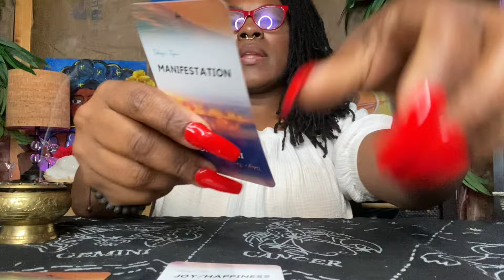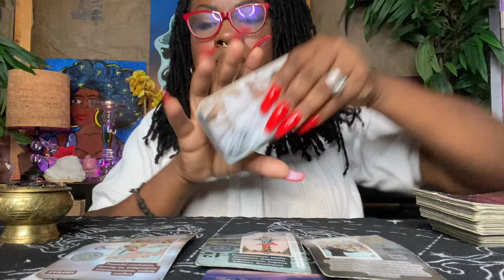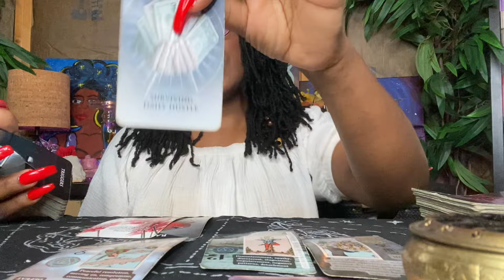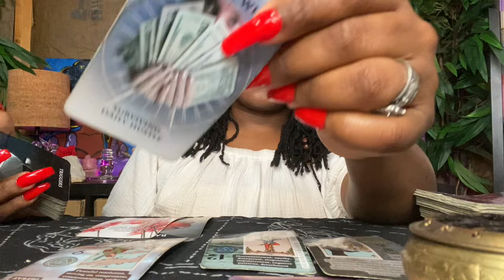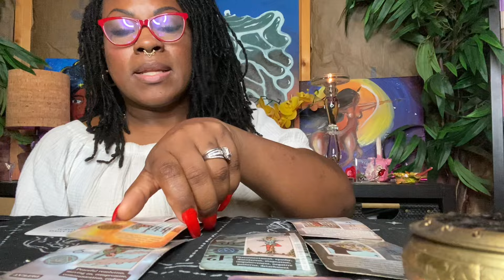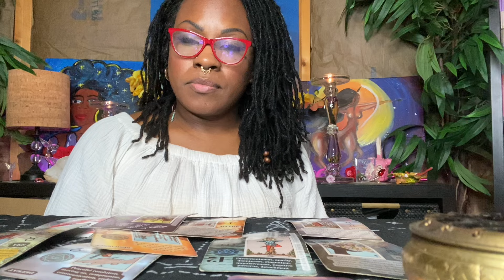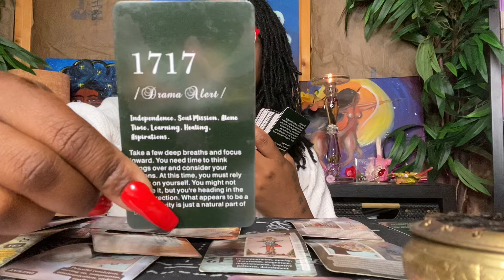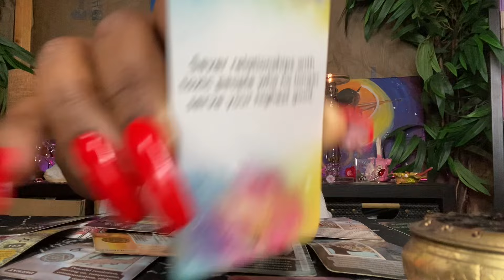✨SAGITTARIUS ♐️ - This Rebuild Wasn’t EASY but It Was NEEDED for Your Growth